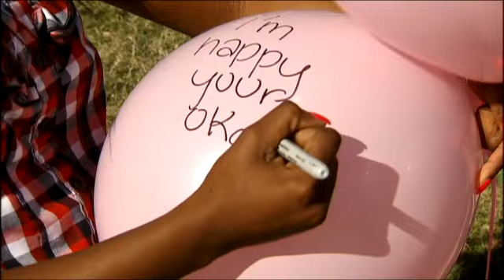Janay Rice's friend speaks out